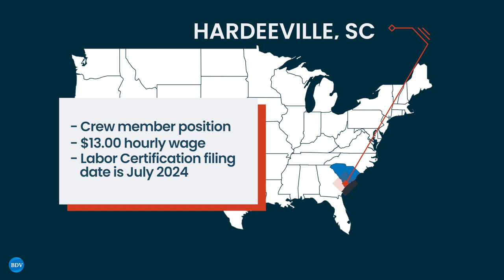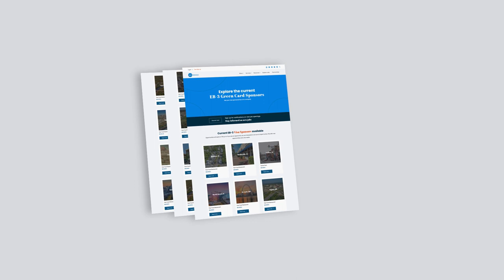EB-3 Visa Sponsor - Hardeeville, SC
Do you want to live and work in the U.S.?

We have an employer in Hardeeville, South Carolina ready to sponsor your EB-3 visa!

Compared to larger cities, small towns like Hardeeville often have a lower cost of living. This can include cheaper housing, groceries, and other necessities.

Small towns often have tight-knit communities where people know and support one another. This can create a welcoming environment for immigrants seeking a sense of belonging and support.

Hardeeville is located in the low country region of South Carolina, known for its beautiful landscapes, marshes, and proximity to the coast. For someone who enjoys nature and outdoor activities, this area has a lot to offer.

Hardeeville's proximity to larger cities like Savannah, Georgia, and Charleston, South Carolina provides a taste of urban lifestyle.